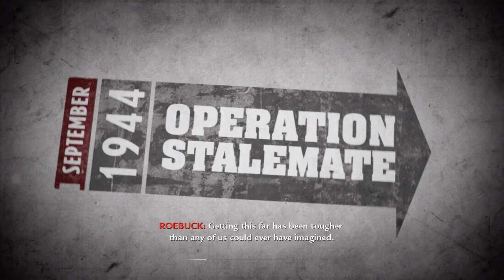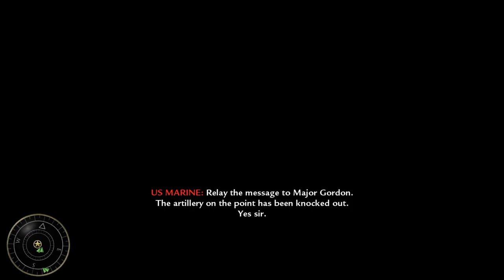Chronicle of War - 1944 September 16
Peleliu, South Pacific
Private Miller

Cave party...

The video is reproduced from the video game Call of Duty: World at War.